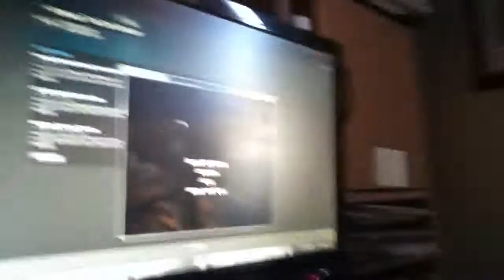OH MY GOD!!!!